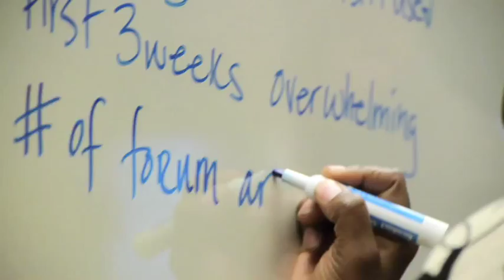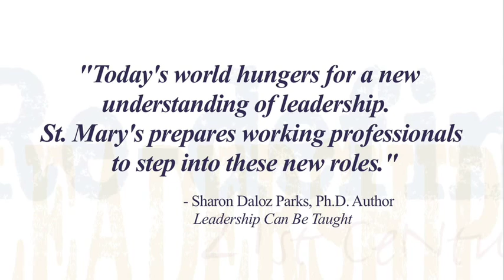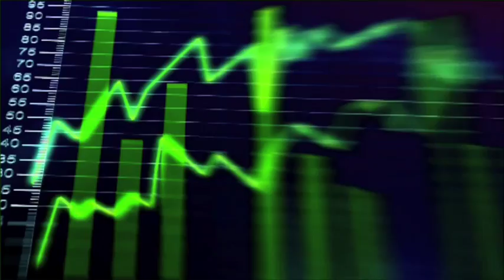What is 21st Century Leadership?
Visit SMCLeadership.org to learn more about our Leadership program at Saint Mary's College of California.